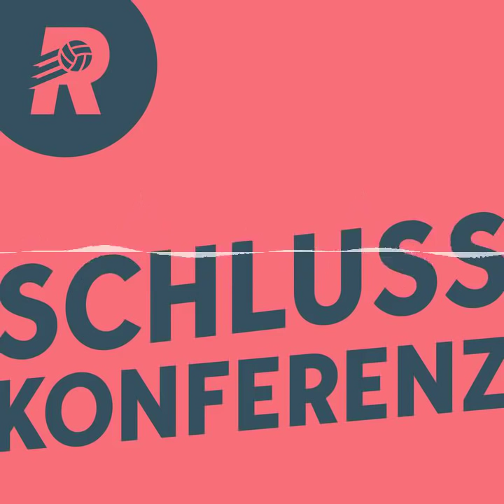4. Spieltag: Da ist noch N'Dicka Durm drin - mit Moderator Marc Schwitzky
Moderator Marc Schwitzky analysiert mit Patricia Seiwert und Justin Kraft die Partien des 4. Spieltags der Männer-Bundesliga. Schwerpunkt ist Eintracht Frankfurt.

Unsere Analyse des 4. Spieltags der Männer-Bundesliga mit Schwerpunkt Eintracht Frankfurt.

Dank geht an BrudaaaaSGE, Dirk Hofmeister, Johnny Versace, Richard, Felix und exilpaderborner. Wir finanzieren uns ausschließlich über euch Hörerinnen und Hörer. Wer erfahren möchte, wie man supporten kann, erfahrt alles Nötige

Das sind unsere Gäste:

Justin Kraft (Miasanrot.de, @JustinKraft_)

In dieser Reihenfolge geht es durch den Spieltag:

00:00:00 | Begrüßung und Ankündigungen
00:03:38 | SCF - KOE 1:1
00:18:55 | LEV - BVB 3:4
00:40:15 | TSG - M05 0:2
00:56:31 | BMG - DSC 3:1
01:09:51 | SGE - VfB 1:1 mit Schwerpunkt Frankfurt
02:19:03 | SCF - WOB 0:2
02:30:45 | RaBa - FCB 1:4
02:46:42 | BOC - BSC 1:3
03:00:33 | FCU - FCA 0:0
03:08:02 | Verabschiedung